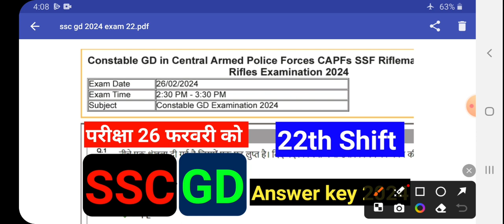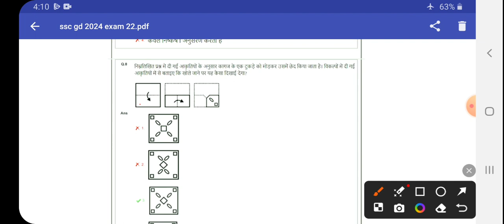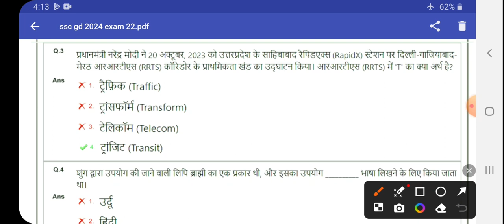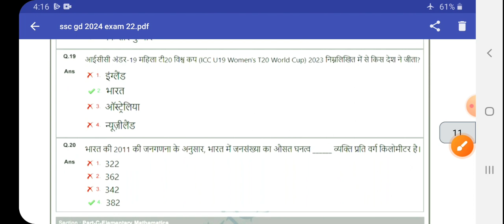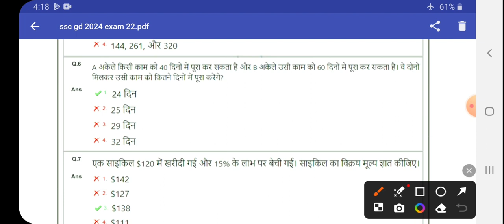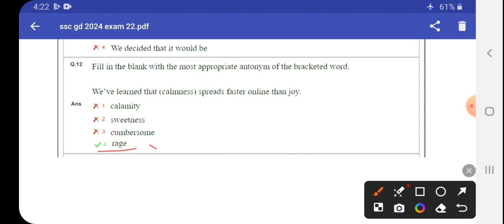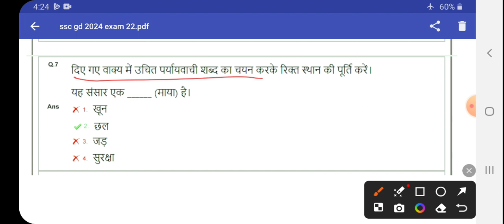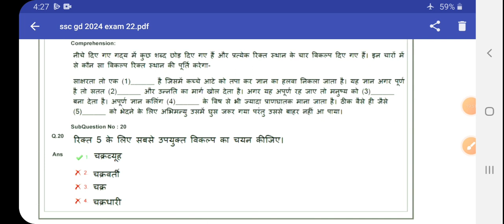SSC GD Answer key 2024 | exam 26 February 2024 | 22th Shift exam